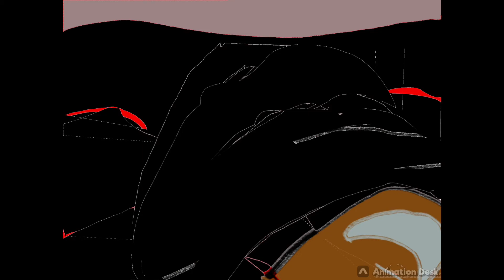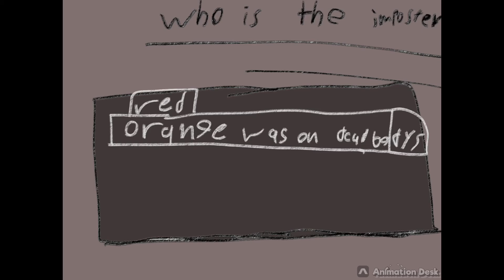50 Subscriber Special